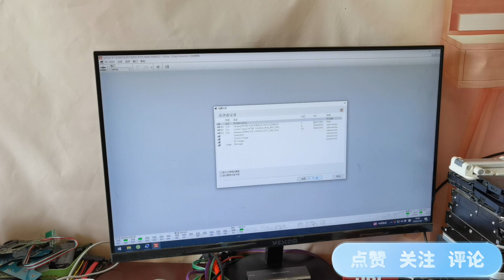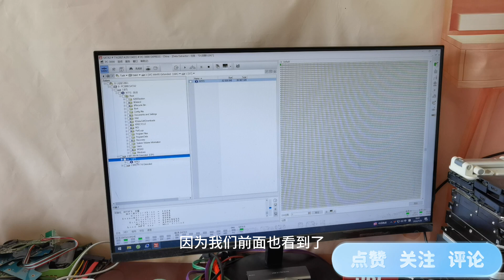在家用一根铁丝秒拯救杂牌固态#数据恢复#固态硬盘#固态维修